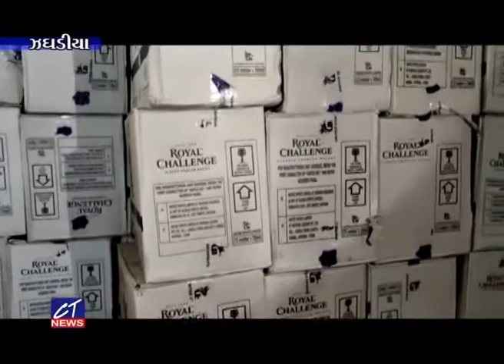CT News ચુંટણી પેહલા જ ૧૫ લાખ ઉપરાંતનો વિદેશી દારૂનો જથ્થો ઝડપી પાડતી ઝઘડીયા પોલિસ